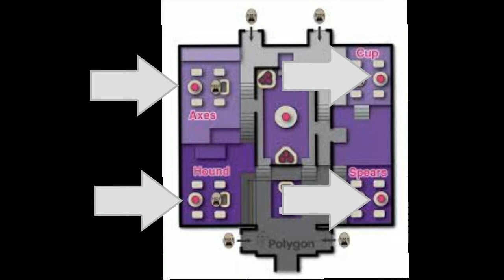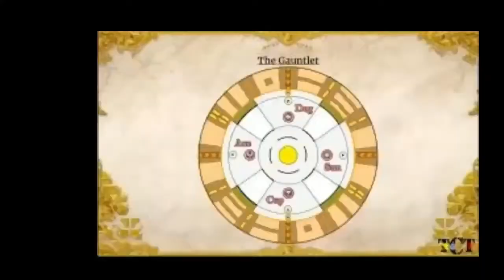Full Leviathan Raid Guide!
Intro: 0:00-2:26
Castellum: 2:26-5:41
Baths: 5:41-10:24
Gauntlet: 10:24-17:33
Dogs: 17:33-22:16
Calus: 22:16-28:39
Outro: 28:39-29:38

Thanks for choosing this video! First off, big thanks to CrokusDaddy22 for helping me get some of the footage for this video. Also, this video took a long time to make, so if it did help you, consider leaving a like and sharing this video with other people learning this raid. I hope this helped you, and have a great day!